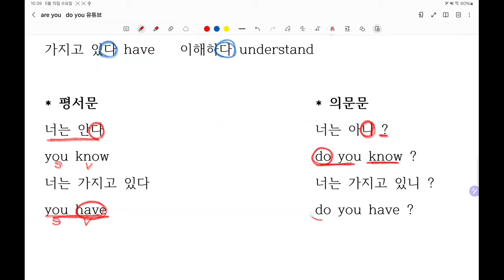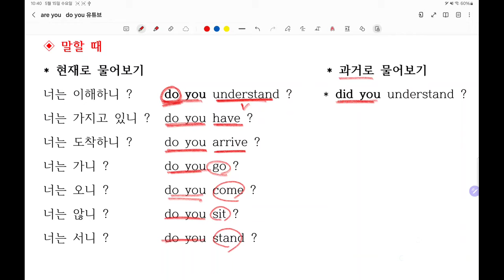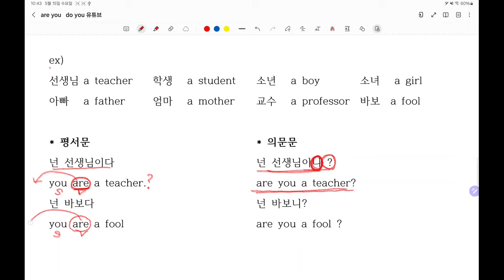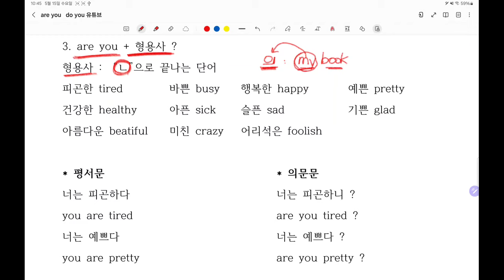Do you ? Are you ? 3초면 똥개도 이해합니다.